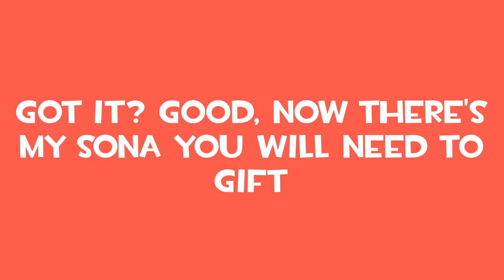My Birthday Collab Announcement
Yeah that's right now do it :)

In case people can't add my "bright sea green" to my inksona I recommended you to use this